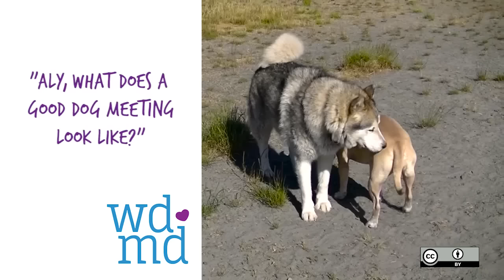What Does A Good Dog Meeting Look Like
A good dog meeting should have all dogs relaxed. They should sniff rear ends first. If they are comfortable, then they sniff faces. Many dogs don’t like it when a dog comes to sniff their face first and might correct this behavior by snarling, growling, or snapping at the “rude” dog. Some dogs may stiffen up when first greeting and that can be totally normal. Know what your dog is comfortable with. Be able to recognize his body language. .

1)This video has no negative impact.
2)This video is also for teaching & Informational AND Entertainment purposes.
3)It is not transformative in nature.